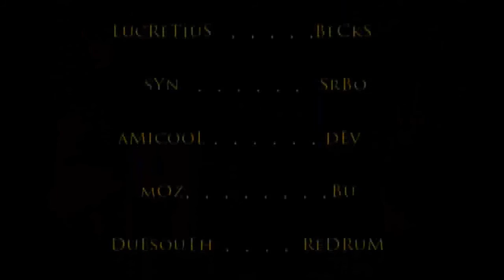(SC) Teaser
Shadow Company teaser made and released on 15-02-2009

Music claim rights...so if muted for you country :(